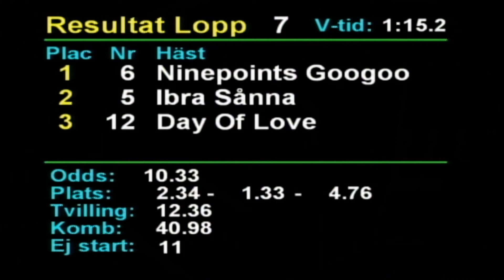2021 02 13 Romme Lopp 7